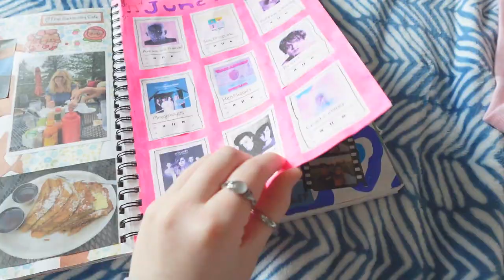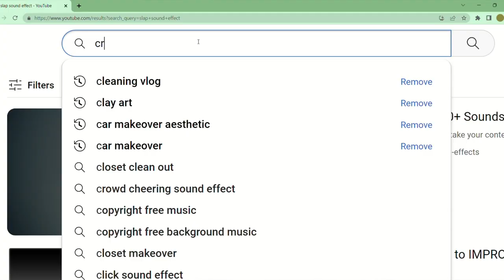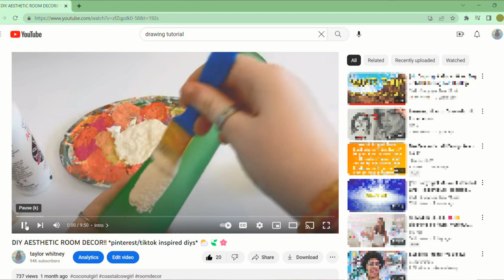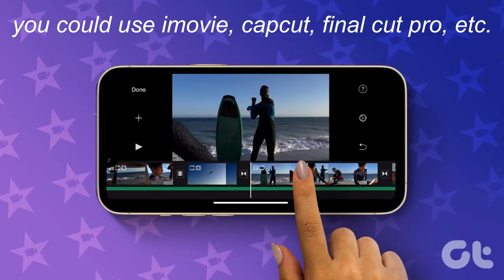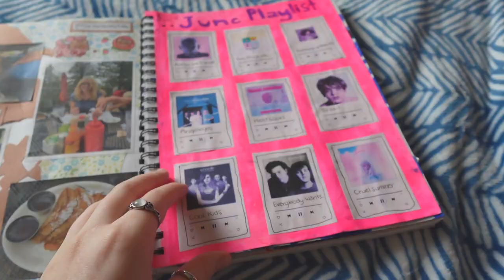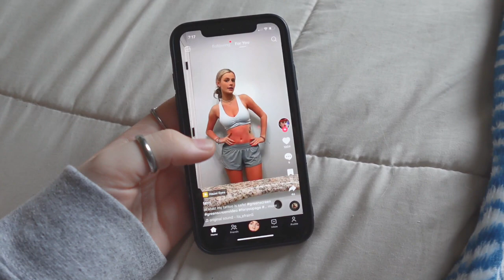what to do when you’re BORED during the SUMMER (inexpensive)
♡ inexpensive things to do when you’re bored at home during the summer ♡

hi!!
i hope u guys enjoyed this list of 10 things to do when you’re bored at home during the summer. thank u guys so much for tuning in to this video.

✧･ﾟ: *✧･ﾟ:*

♡ socials ♡
tiktok ~ taylorrwhitneyy

✧･ﾟ: *✧･ﾟ:*

comment “howdy” if you are reading this 😁